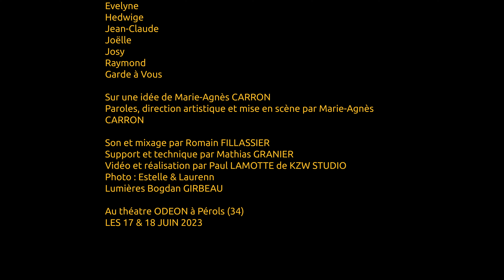On a mis le feu ... sur scène ...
CLIP humoristique